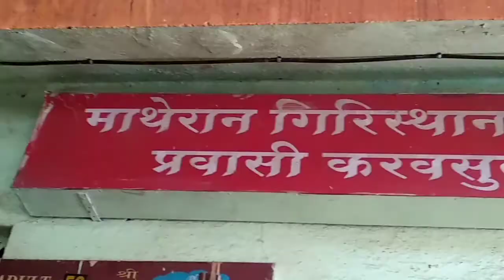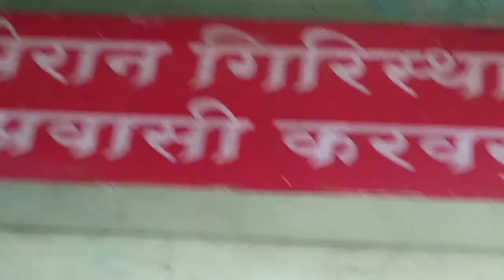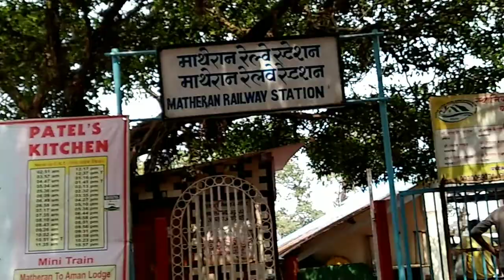माथेरान का सफर all about Matheran hill stationp vlog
trip to MatheranThis video about Matheran
Full information about Matheran how to go
How to go Matheran
Train and cargo transportation is good for Matheran hill station
Matheran toy car is also available which is good to see the scenery of Valley
No vehicles are allowed in Matheran only ambulance is allowed in Matheran only one vehicle
Italian horse is only transportation facilities is there it is natural place natural hill station place
It is discovered by British.